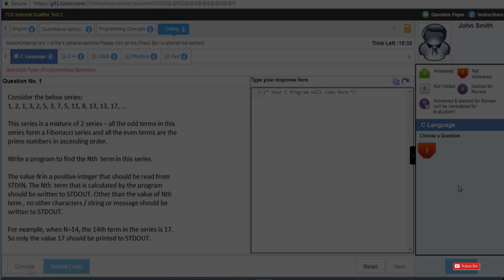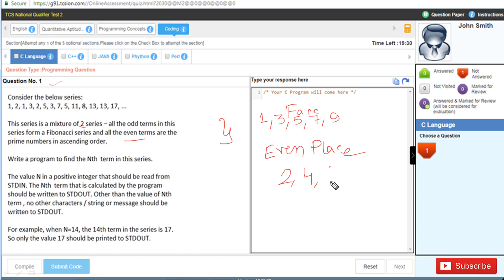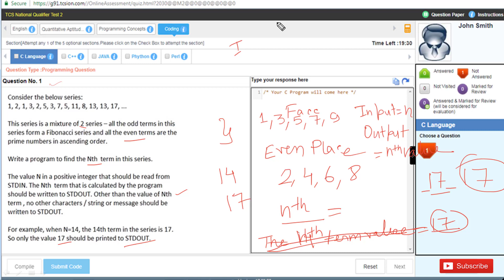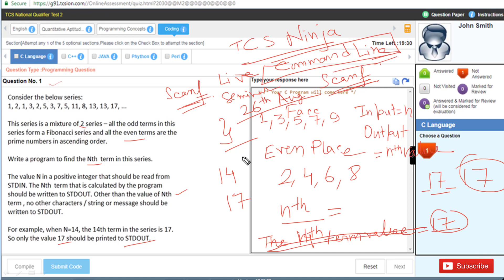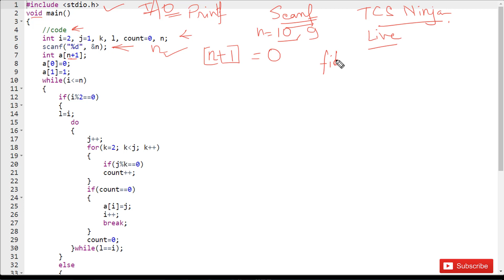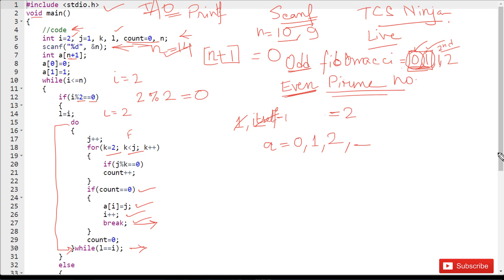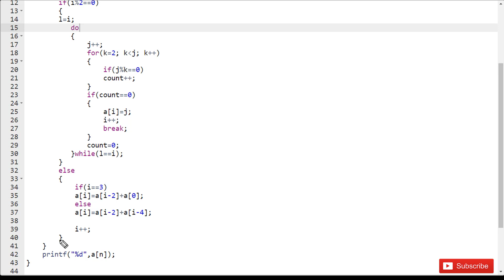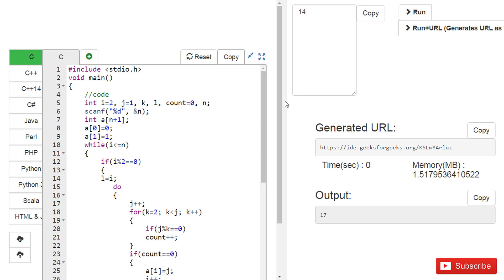TCS NQT MOCK CODE EXPLAINED | EVERYTHING YOU NEED TO KNOW BEFORE SITTING FOR TCS NQT